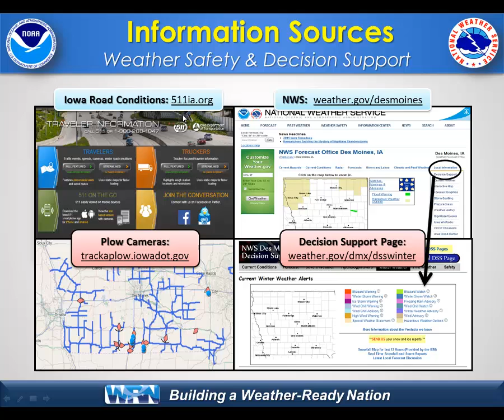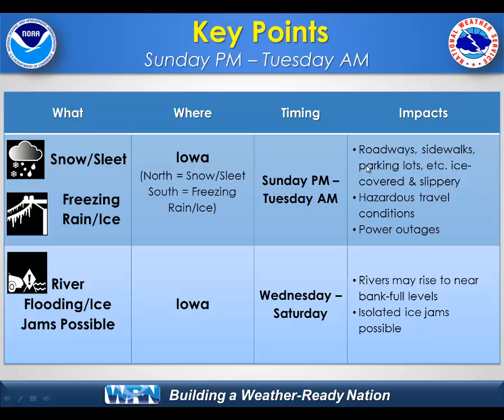Winter Weather Storm to Impact Iowa This Evening into Tuesday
A winter storm is expected to impact Iowa in less than 12 hours.  Ice accumulation over one quarter of an inch is likely across much of the state.  Watch this web weather briefing to find out how much ice to expect in your area.